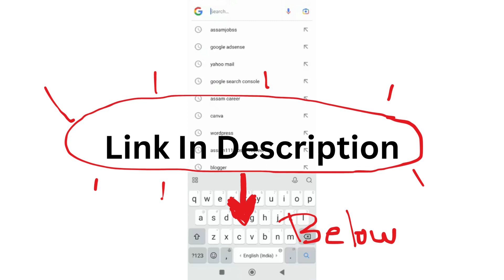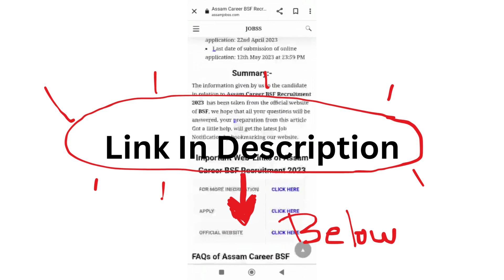Assam Career : Gauhati University Recruitment 2023- Opens Doors for Junior Research Fellow